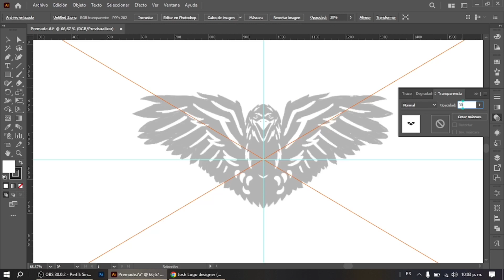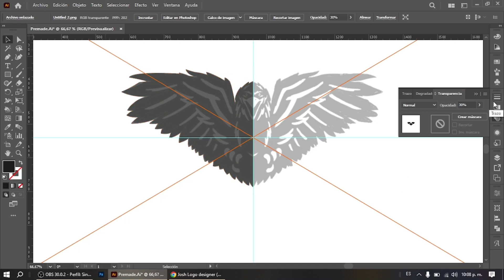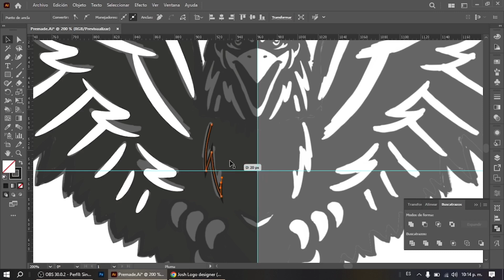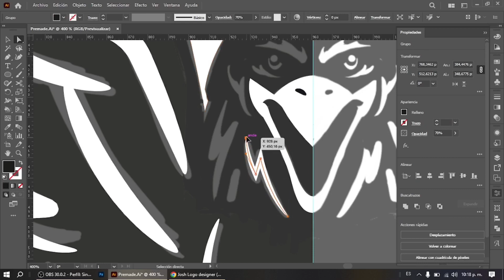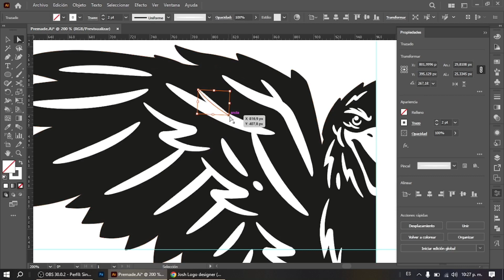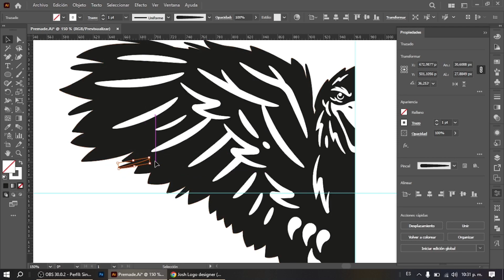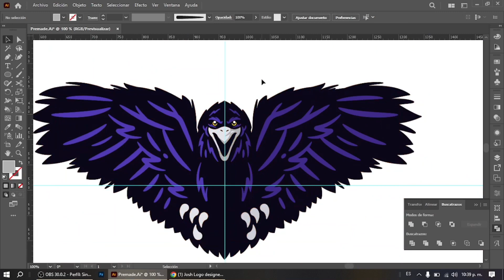RAVEN LOGO SPEED ART (time lapse)logo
I just used my imagination to create this piece, hope you enjoy!

I´m a logo designer, let´s make some business...